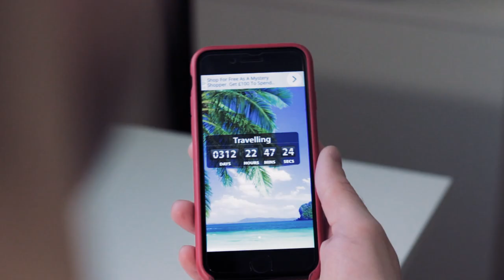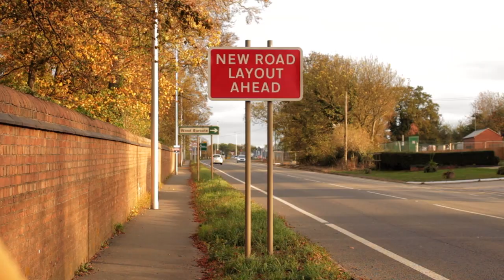Needle in the Hay - Pick up the Meaning (Official Video)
Needle in the Hay - Pick up the Meaning (Official Video), 2018.

Written and directed collaboratively by Owen Morgan and Needle in the Hay. Filmed by Owen Morgan. Music by Needle in the Hay. Many thanks to John Cassidy for his starring role.